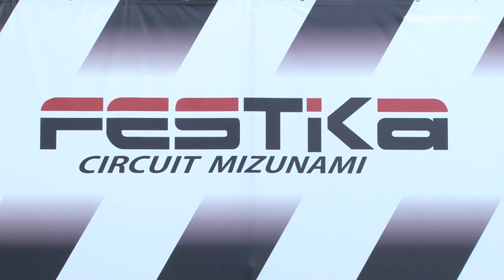瑞浪SLシリーズ2016 第5戦 SS 表彰式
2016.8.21 フェスティカサーキット瑞浪
SL KART MEETING 瑞浪シリーズ 第5戦